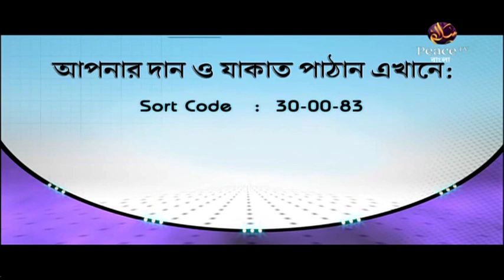৪. দায়ীর গুণাবলী। দায়ীর গুণ ও দায়িত্ব। শাইখ আমানুল্লাহ মাদানী। পিস টিভি বাংলা